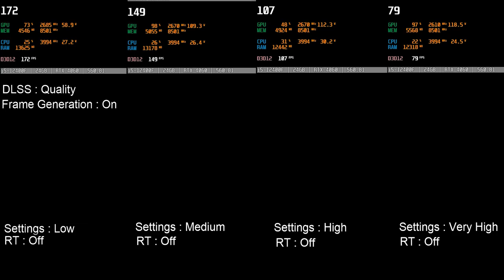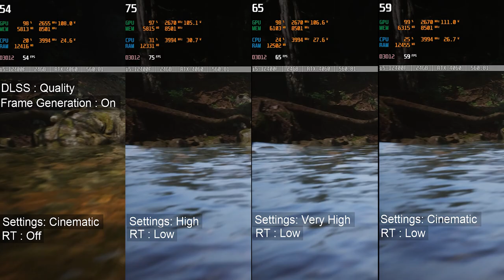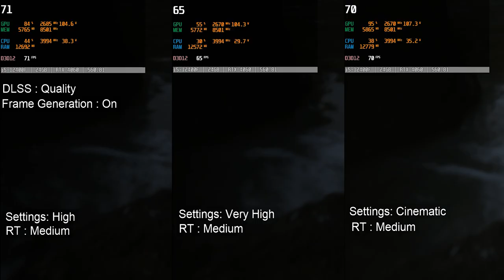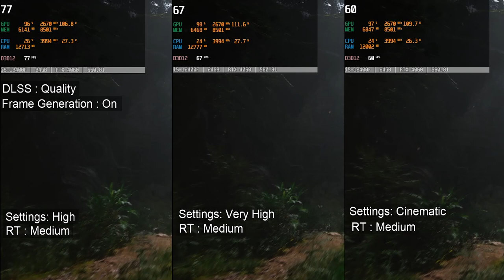Black Myth : Wukong Benchmark - RTX 4060 + i5-12400 F - 1080p All Settings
00:00
RT : off
Settings : Low, Medium, High, Very High

02:37
RT : Off
Settings: Cinematic,
RT: Low
Settings : High, Very High, Cinematic

05:03
RT: Medium

07:21
RT: Very High